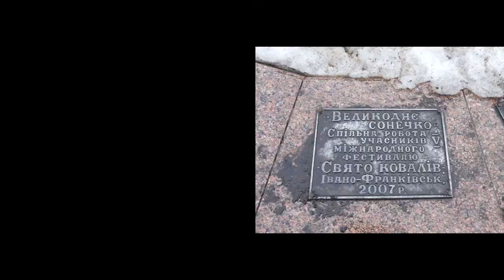Ivano-Frankivsk, Ukraine | February-March (2013)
This is a collection of some photos and videos of me while I was in Ivano-Frankivsk, Ukraine, back in 2013. I've just got some free time and motivation to edit it into a video.

Title: Ratusha
Desc: I made the song myself using Studio one, using samples from OriginX Kontakt library